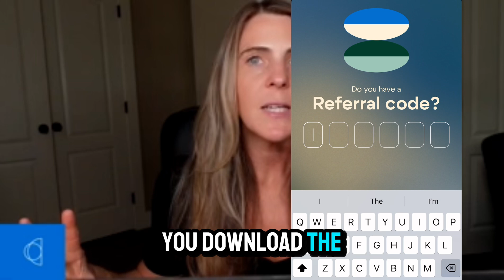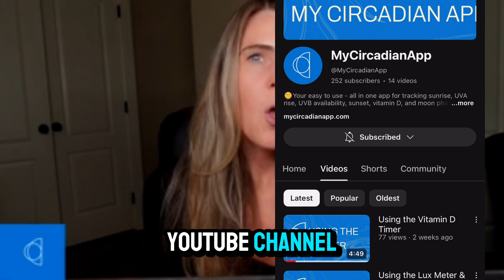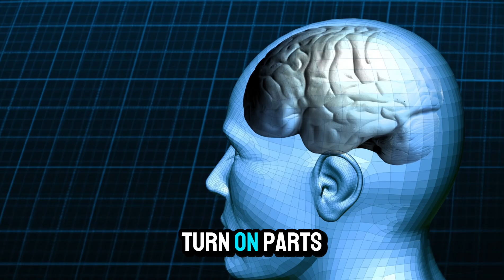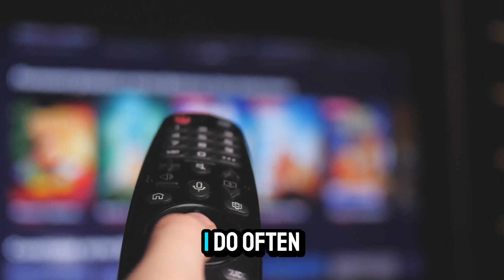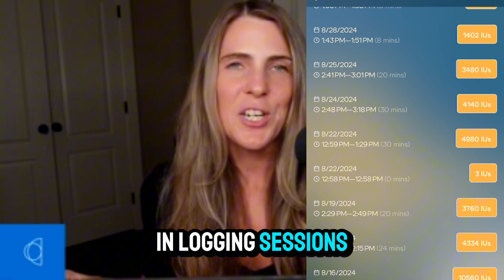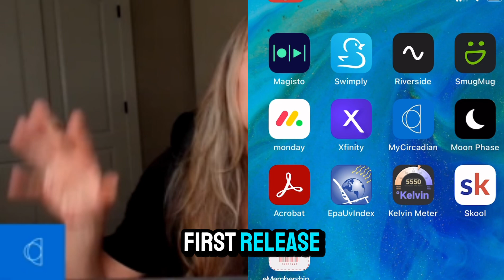MyCircadianApp is LIVE!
Code SarahK for 3 weeks free on android & 1 month free on Apple

Takeaways
* Understanding light frequencies is crucial for health.
* Lux levels in the morning should be around 2,500 or more.
* Dim light is essential for melatonin production at night.
* The app includes a lux meter to gauge light exposure.
* Vitamin D synthesis is influenced by various factors.
* The D timer helps manage sun exposure safely.
* The compass feature aids in optimizing light exposure.
* The moon tracker can help gauge energy levels.
* The app is not a substitute for medical advice.

Chapters
00:00 Introduction to MyCircadian App
02:21 Understanding Light Frequencies and Their Impact
04:43 The Importance of Lux Levels
06:07 Vitamin D Synthesis and Sun Exposure
08:28 Additional Features of the MyCircadian App